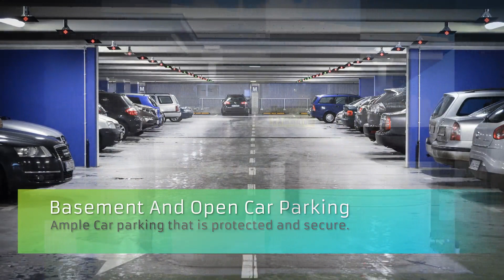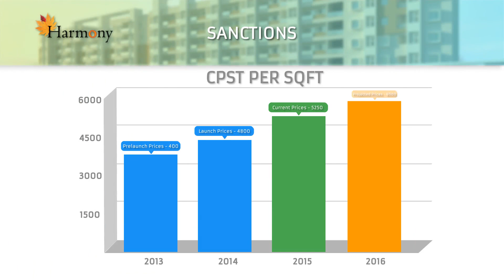Nester Harmony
Nester Harmony Premium 3BHK apartments and penthouses with private terrace and roof top clubhouse and swimming pool. Centrally Located with all convenience near to you at Marathahalli-Mahadevapura ORR, Bangalore.